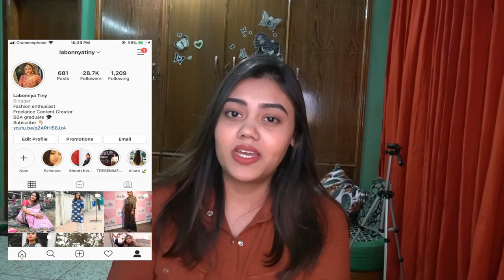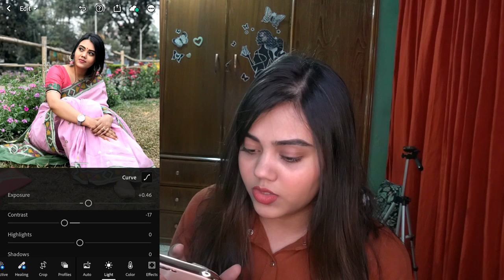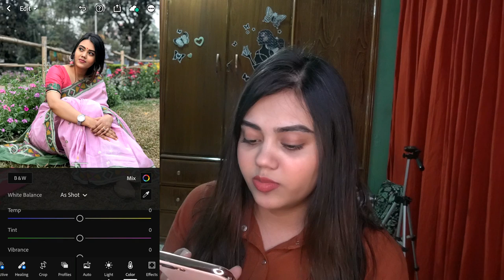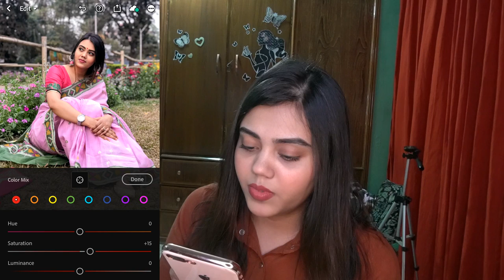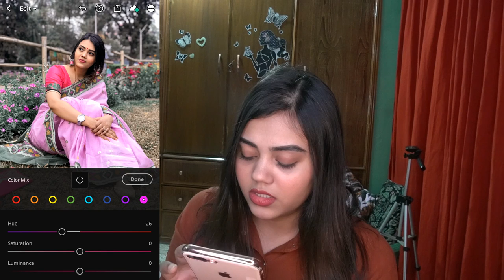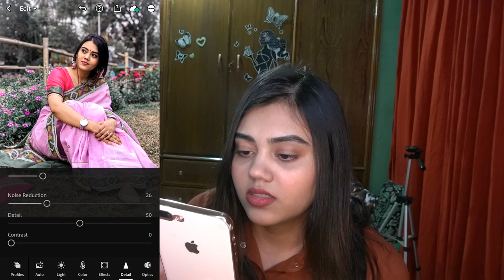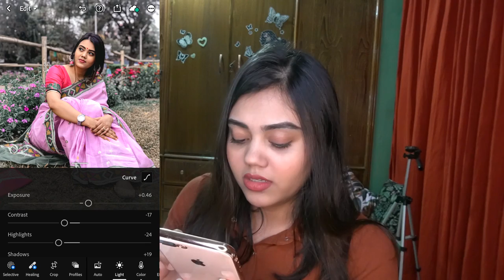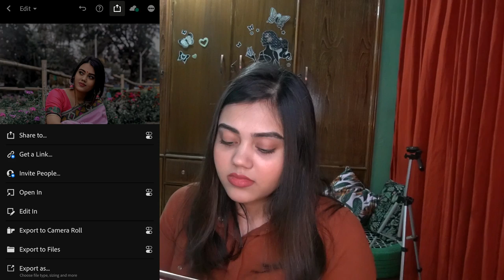HOW I EDIT MY INSTAGRAM PHOTOS -- LIGHTROOM CC MOBILE TUTORIAL IN BANGLA -- EDIT LIKE A PRO -- 2020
Hey my fam. i hope you guys are doing well. Bring your popcorn and enjopy this long video. i am, sorry for being clumsy. Im not very good at explaining but i tried my best. I have been getting requests for this video for so long.Since i did not find such video in bangla yet, so i just thought sharing this might help a lot of new comers.  I hope this video will be helpful for you. I wll be glad to get your love and support towards this video. Love you all.